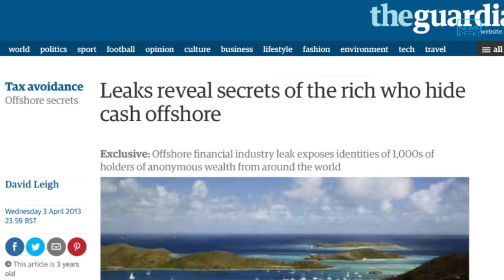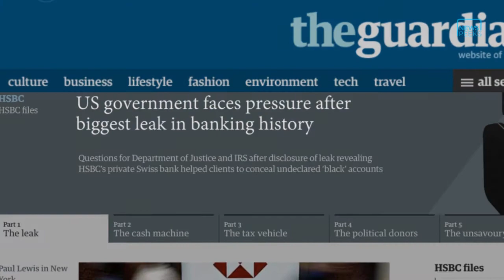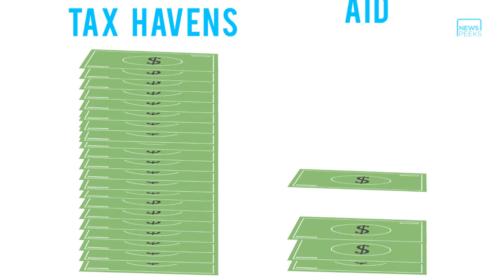PANAMA PAPERS: WE'VE BEEN HERE BEFORE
The Panama Papers revelations made headlines across the world. But if the substance of the revelations felt familiar, perhaps that's because we've been here before...

Here are 'shelf' tumbling down the rabbithole, exploring tax havens.